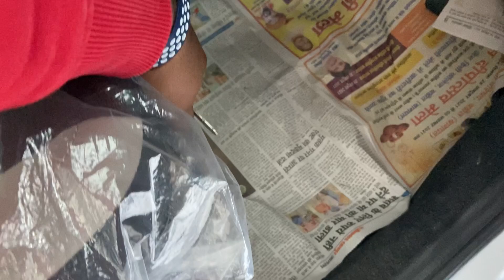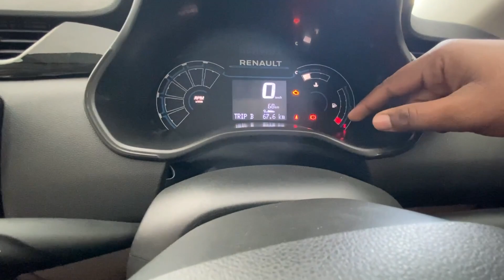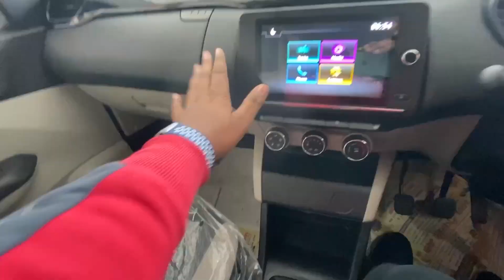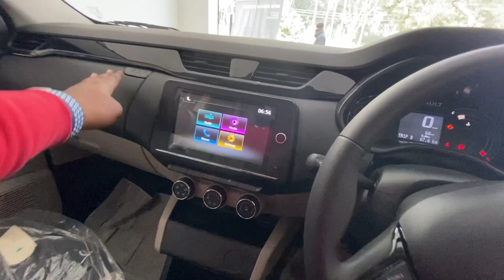Renault Triber RXT 2022 | Triber 2022 RXT 🔥 7 Lakh में 7 Seater 🔥